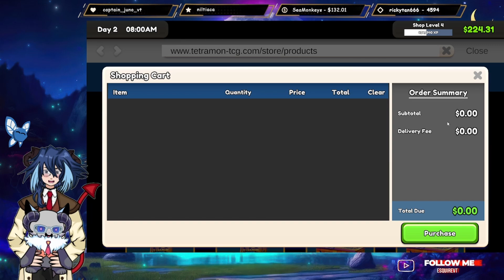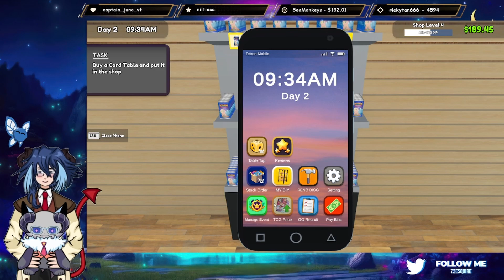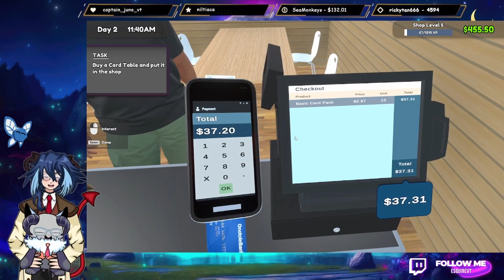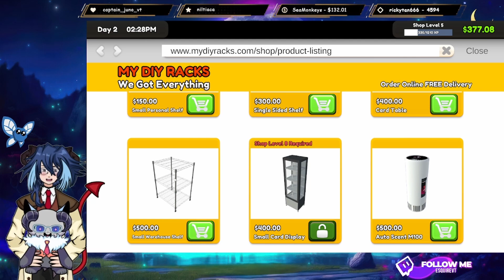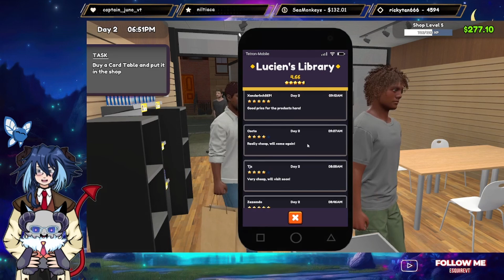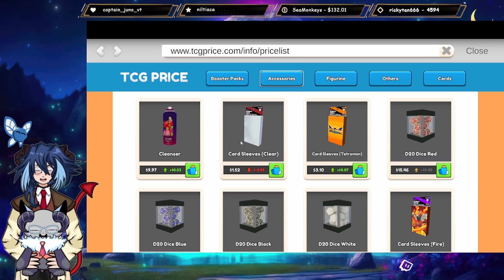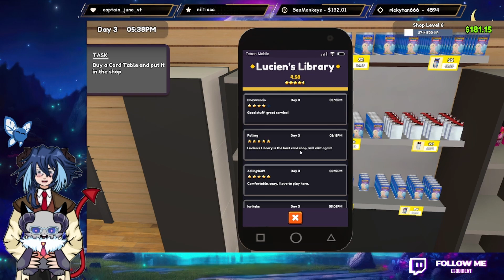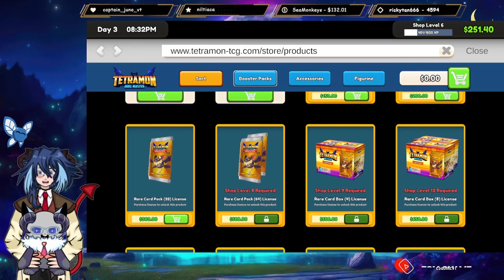TCG Card Shop Simulator-Episode 2: B. O'Problem